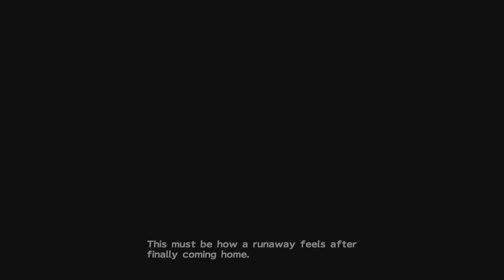Final Fantasy X-2 HD Remaster (2016) #2 Besaid - Visiting Wakka und Lulu (4K Reshade Mod)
Final Fantasy X-2 is a role-playing video game developed and published by Square for the PlayStation 2. As a direct sequel to 2001's Final Fantasy X, the story follows Yuna as she seeks Tidus and tries to resolve political conflicts in Spira before it can lead to war.

Final Fantasy X-2 set several precedents in the Final Fantasy series aside from being the first direct sequel in video game form and the second sequel in the franchise, after the anime Final Fantasy: Legend of the Crystals. It was the first game in the series to feature only three player characters, an all-female main cast, and early access to most of the game's locations. Additionally, it featured a variation of the character classes system—one of the series' classic gameplay concepts—and is one of the few games in the series to feature multiple endings. Finally, it was the first numbered game in the series that did not have musical contributions from longtime composer Nobuo Uematsu.

The game was positively received by critics and was commercially successful, selling over 5.4 million copies on PlayStation 2 and winning a number of awards. It was the last Final Fantasy game to be released by Square before merging with Enix in April 2003. The game was re-released as a high-definition remaster for the PlayStation 3 and PlayStation Vita in 2013, together with Final Fantasy X, as Final Fantasy X/X-2 HD Remaster. Final Fantasy X/X-2 HD Remaster was later released for PlayStation 4 in 2015, Microsoft Windows in 2016 and for Xbox One and Nintendo Switch in 2019.